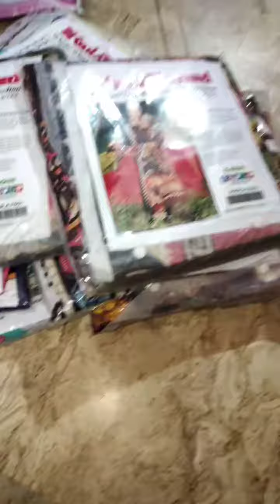1,450 Mea ColourFull GULAHMED ka 3 Piece 💝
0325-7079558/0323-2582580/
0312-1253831